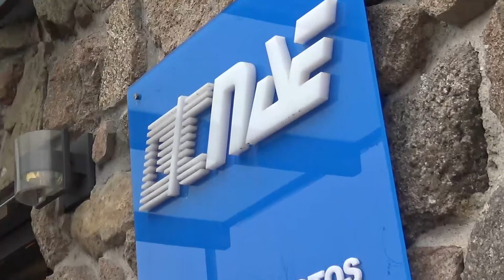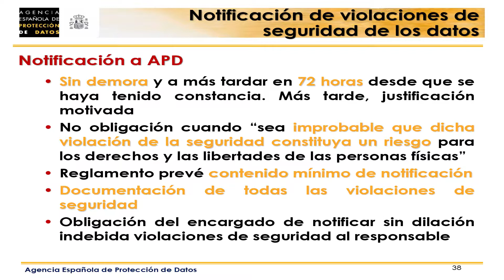10 Medidas de Seguridad III Notificación de violación de seguridad